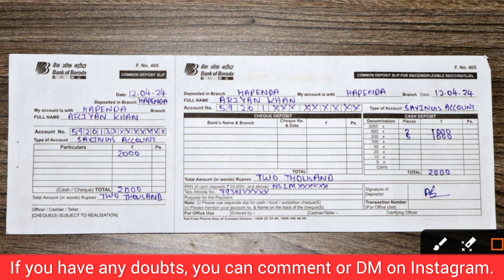Bank Of Baroda Cash Deposit Form 2024 | Bank Of Baroda New Cash Deposit Form Fill Up | BOB Form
Hello guys, this is Ariyan. In this video, I'll show you how to fill up the new Cash Deposit form of Bank Of Baroda.

If you have any doubt you can also DM on Instagram -